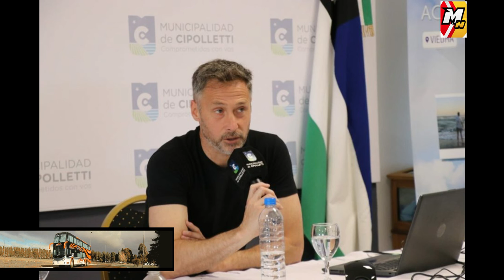Juan Gorosito en dialogo con el Tendan de Ricardo Carlovich